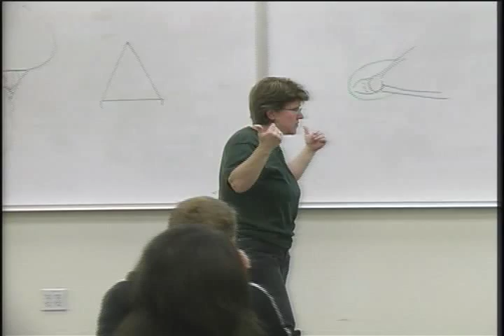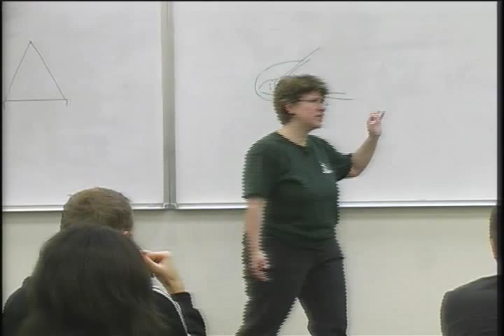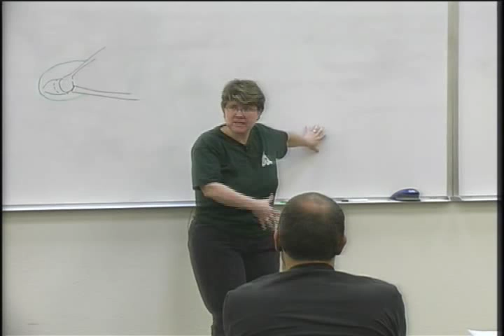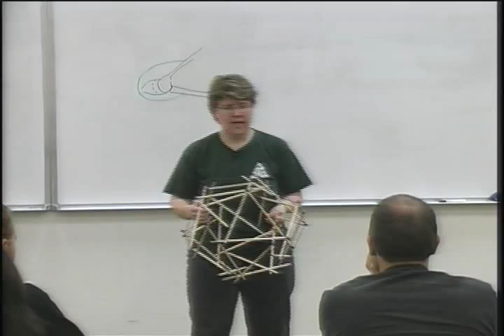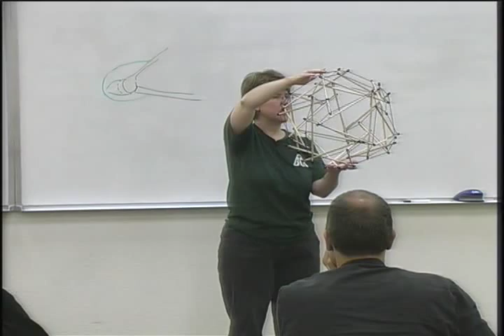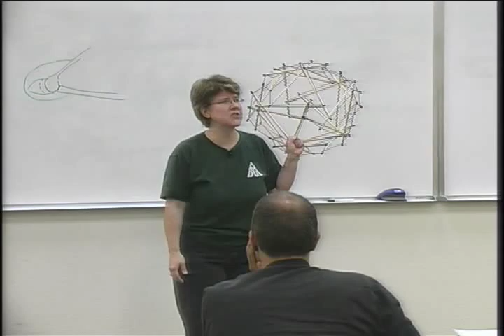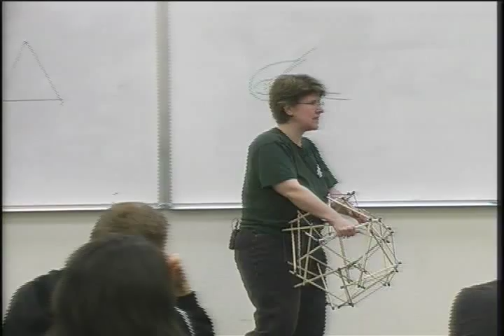BGI - Position Statement & Subluxation Defined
Sue Brown, D.C. discusses the position statement of BGI as well as how BGI defines the subluxation, the tensegrity model and the holographic nature of subluxation.  Friday Seminar at LCCW.